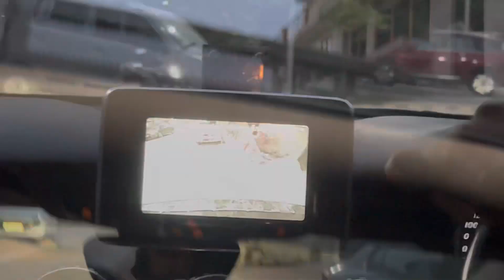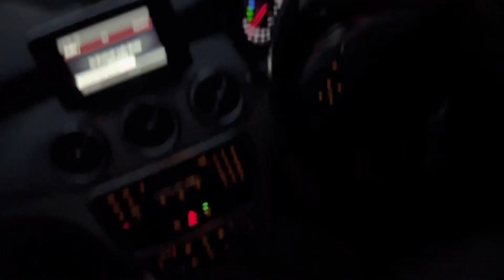Vannya Birthday Celebration 🥳🤗